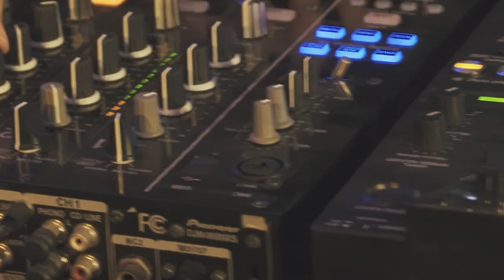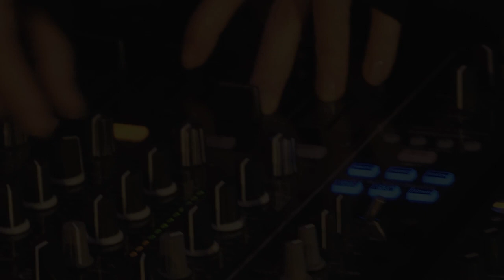stolo dive: episode 002 with Voynich J (Deep House/Tech House DJ set)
“I wanted to share my take on house music to comfort out minds, hoping the listeners to find what they’ve been waiting for after the dark days from this set.” - Voynich J

스톨로의 음악/영상 시리즈의 두번째 주인공은 Voynich J입니다. 그녀의 스토리있고 감각적인 믹스를 감상해보세요 🐚

“잔잔하고 마음을 달래줄 수 있는 하우스 음악도 있다는걸 느끼게 해주고 싶어요. 이번 믹스셋은 힘든 시간들 뒤에 우리가 원하는 순간이 올 수 있다는 스토리를 중심으로 구성했어요” - Voynich J

Connect with stolo on…

Audio/video recorded & edited by stolo corp.
Location: stolo HQ (Seoul, South Korea)
Audio track available on stolo’s SoundCloud